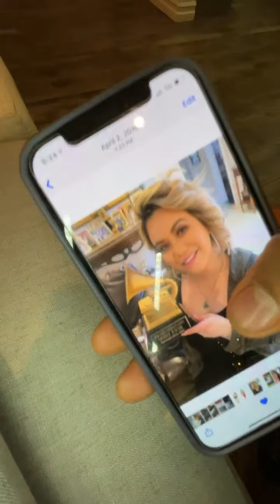¡Emocionada! Chiquis Rivera recibió la mejor sorpresa y la compartió con sus fans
Janney Marín, mejor conocida como Chiquis Rivera compartió una sorpresa con sus millones de fanáticos en redes sociales este miércoles al revelar ante las cámaras el premio Grammy Latino que ganó recientemente por su álbum “Playlist”.